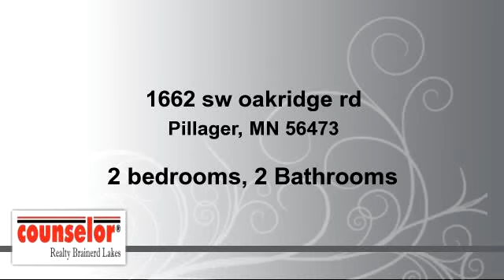1662 sw oakridge rd, Pillager, MN 56473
Bedrooms: 2
Bathrooms: 2 Bathrooms
Square Feet: 1280
Price: $174,900

For more information about this property, please contact The Piepho Marketing Team at or . You can also text 1166666 to 67299.

06/21/2016 07:04:01 pm

Last modified: